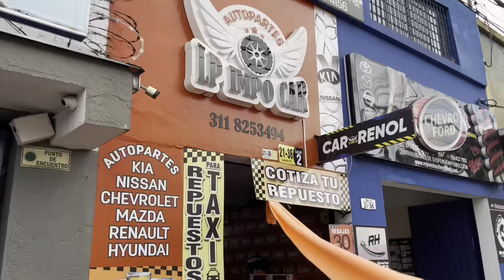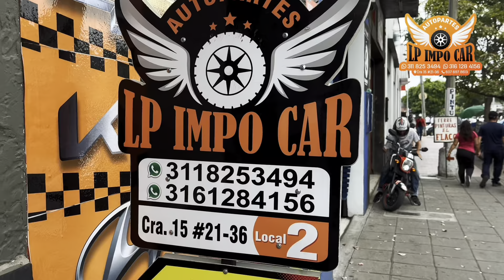Los Hinchas de Atlético Bucaramanga se van felices después de la Victoria del Leopardo 🐆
Al final fue Victoria del CampeonDeColombia ante

Con un gol de Fabry Castro el AtleticoBucaramanga se quedó con tres puntos de oro en condición de local, con esto el equipo de Dudamel sigue recuperando la confianza y sueña con la clasificación a la fiesta de fin de año !!

Esto dijeron los hinchas del Leopardo después de lo que fue esa victoria en el AmericoMontanini